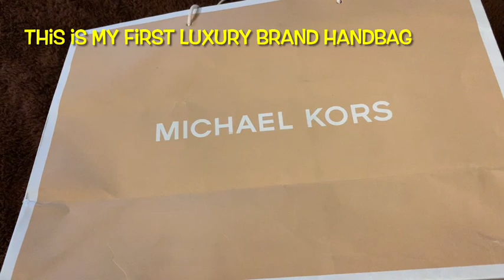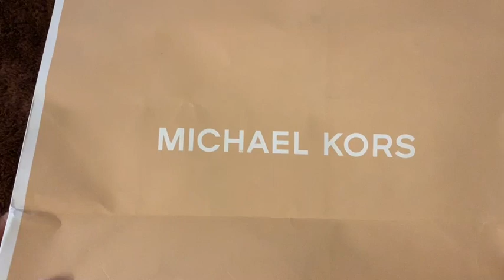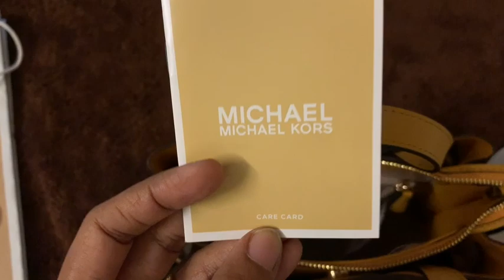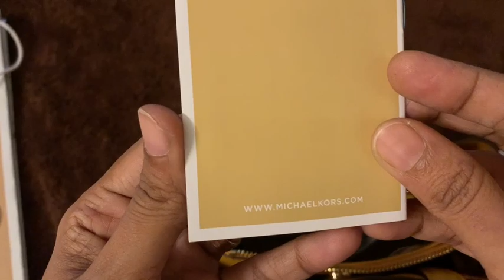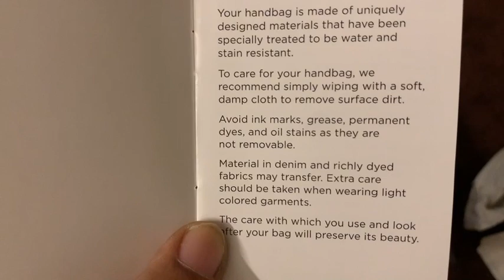Luxury handbag- Micheal kors | my 1st luxury handbag |marathi vlog | MK bags | Purse